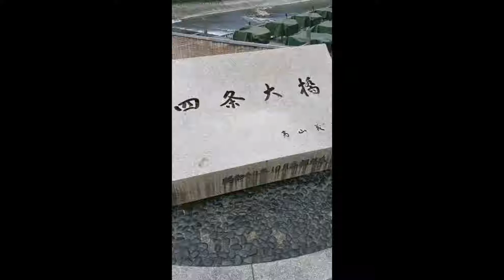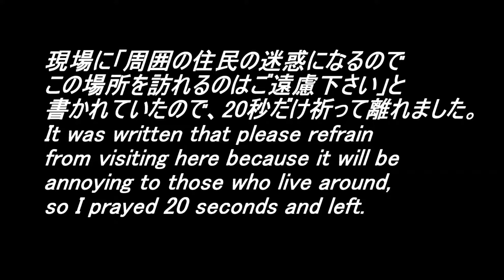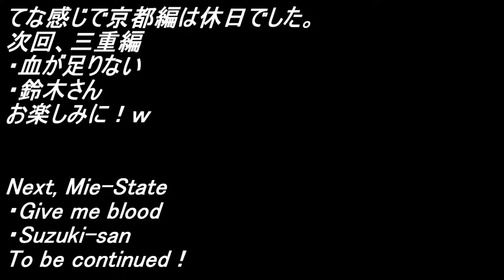『キーボード弾き語りの旅』21、22日目：必ずやると決めていた事。：Keyboard Sumurai In Kyoto：ep 21,22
鹿児島～東京まで各都府県で弾き語りをするなーしょーと申します！
8月20日～9月下旬東京都到着予定です。
I'm Na-sho-, I'll play street music by keyboard at many states in Japan.
The concept is to sing songs of artists related to each prefecture.

～通過する都府県と演奏リスト～
・鹿児島県：元ちとせ：ワダツミの木　Kagoshima state：Chitose Hajime：Wadatsuminoki
・宮崎県：コブクロ（小渕健太郎）：桜　Miyazaki state：Kobukuro：Sakura
・大分県：イルカ：なごり雪　Ooita state：Iruka：Nagoriyuki
・福岡県：井上陽水：少年時代（YUI：LIFE）　Fukuoka state：Yousui Inoue：Shonen jidai
・山口県：クリスタルキング（ムッシュ）：大都会　Yamaguchi state：Crystal king：Daitokai
・広島県：吉田拓郎：今日までそして明日から　Hiroshima state：Takurou Yoshida：Kyomade soshite ashitakara
・岡山県：B'z（稲葉）：Ocean　Okayama state
・香川県：曽我部恵一BAND（曽我部恵一）：魔法のバスに乗って　Kagawa state：Sokabe Keiichi Band：Mahouno Bus ni notte
・愛媛県：Rock'a'Trench（オータケハヤト）：My Sunshine　Ehime state
・高知県：七尾旅人：サーカスナイト　Kouchi state：Tabito Nanao：Circus night
・徳島県：米須玄師：灰色と青　Tokushima state：Kenshi Yonezu：Haiiro to ao
・兵庫県：あいみょん：マリーゴールド　Hyogo state：Aimyon：Marigold
・大阪府：aiko：カブトムシ　Oosaka state：aiko：Kabutomushi
・奈良県：キキョウシティ：ポケモン金銀　Nara state：Kikyoucity：PocketMonster Gold and Silver
・三重県：平井堅：瞳をとじて　Mie state：Ken Hirai：Hitomi wo tojite
・滋賀県：山崎まさよし：One more time, One more chance　Shiga state：Masayoshi Yamazaki
・福井県：大槻真希：memories　Fukui state：Maki Ootsuki
・石川県：little by little：悲しみをやさしさに　Ishikawa state：Kanashimi wo yasashisani
・富山県：？？？　Toyama state
・新潟県：My hair is bad：恋人ができたんだ　Niigata state：Koibito ga dekitannda
・群馬県：Back number：花束　Gunnma state：Hanataba
・栃木県：河口恭吾：桜　Tochigi state：Kyogo Kawaguchi：Sakura
・埼玉県：椎名林檎：丸の内サディスティック　Saitama state：Ringo Shiina：Marunouchi Sadistic
・東京都：ハナレグミ：家族の風景　Tokyo state：Hanaregumi：Kazoku no Fuukei

↑各都府県にまつわるアーティストを現地で弾き語ります。

果たして無事に東京都に到着するのか？？
ド素人は人様からお金を頂く事は出来るのか？？？

乞うご期待下さい！